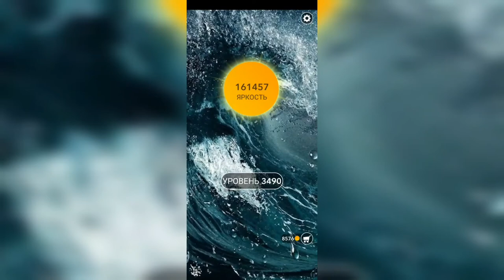Word / Слово Крест: Поиск русского кроссворда / Уровень 3490